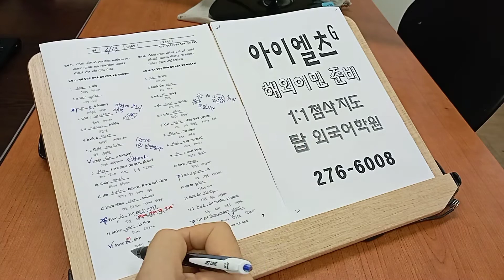전주 영어회화 성인기초 대학생 직장인 스피킹 오픽 토플스피킹 초급 220614